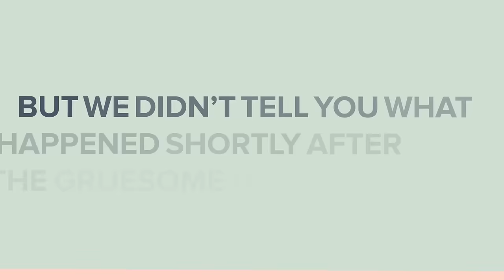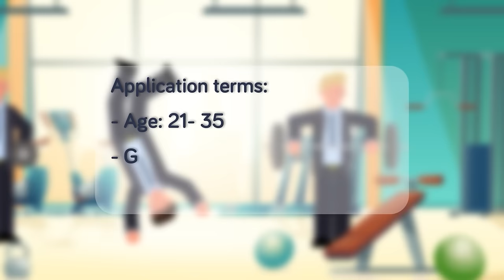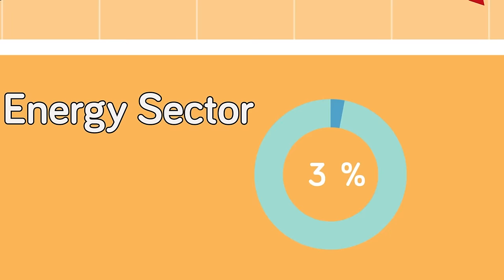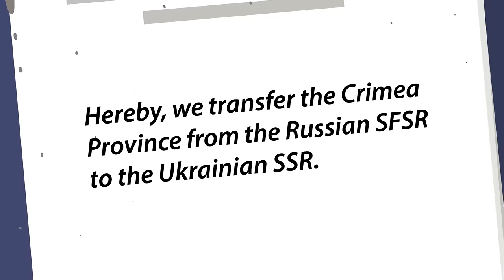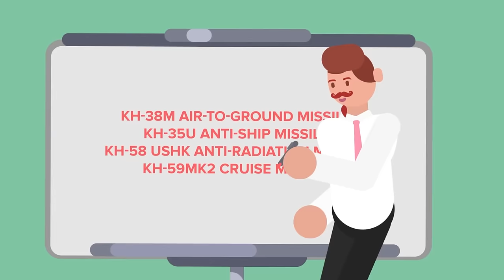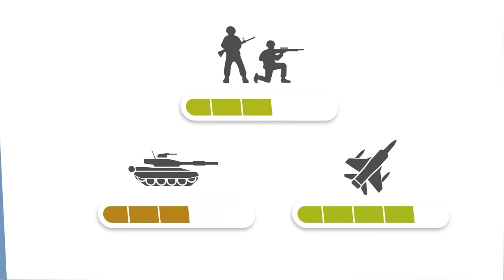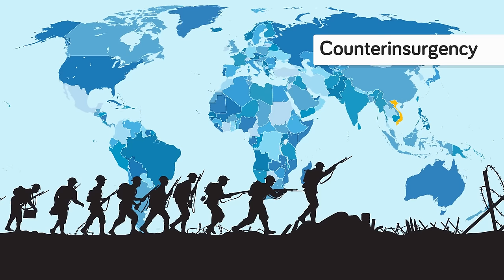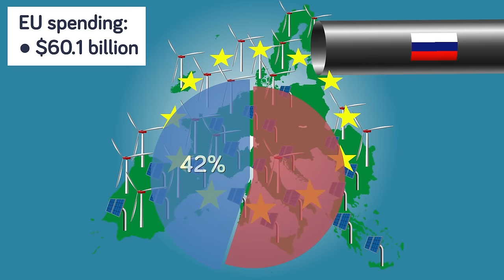Russian Sleep Experiment - EXPLAINED (Compilation)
00:00 Russian Sleep Experiment - EXPLAINED
12:14 What's Wrong With Russia's Military
31:40 What if Russia Launched a Nuclear Bomb (Minute by Minute)
48:16 If Russian Fighter Jets Enter NATO Airspace
57:16 Could Russia Win a War Against NATO?
01:19:01 The Insane Protection of The President of Russia
01:30:14 Why Russia is Scared of Finland Joining NATO
01:43:03 What It's Actually Like To Be a Russian Army Recruit
01:56:21 What Scared Putin into Declaring "Martial Law" in Ukraine
02:08:13 What Happens If the Russian Invasion Succeeds
02:18:47 Why Putin Is Scared to Deploy the Su-57 Aircraft in Ukraine
02:26:54 Why Putin's Invasion of Ukraine is a Failure
02:42:22 How War in Ukraine Will Cause Russia To Collapse
02:56:34 How a Russian Tactical Nuke on Ukraine Will Destroy Europe
03:14:23 Russia's Big Problem With Ukraine
03:40:56 How Ukraine Prevented Russia a DAY 1 Win
03:54:29 This is How the Russian War in Ukraine Ends
04:07:47 Real Reason Russia Gave Crimea to Ukraine
04:18:10 Putin’s Insane Plan If Russia Takes Over Ukraine
04:29:31 What Do Russians Really Think About the War in Ukraine
04:40:30 What if Russia Annexed The WHOLE Ukraine
04:50:17 Russia vs United States (USA) - Military / Army Comparison
05:09:49 Why Russia Can't Stop US Weapons
05:23:25 Russian SU-57 vs United States F-22 - Who Would Win?
05:40:27 America's Invasion of Russia
05:57:49 The US Weapon Beating the Russians in Ukraine
06:09:01 What Would Happen If Russia and the US Went to War
06:33:13 What If There Was A Nuclear War Between the US and Russia?
06:48:08 What If the US Invades Russia (Day by Day)
07:02:58 US Reaction if Russia Attacks Finland
07:24:09 How US is Already at War With Russia by Aiding Ukraine
07:38:01 Why US Let Russia Become the Biggest Nuclear Power
07:49:07 How Would US Respond To Russian Nuclear Attack in Ukraine War
08:04:55 US Plan for East Coast Nuclear Attack
08:22:02 American vs Russian Special Forces - Which Are Better?
08:33:42 How Russian Military Logistics Can't Compete With USA
08:47:04 USA vs RUSSIA: Who Would Win? - Navy Battle 2021
09:03:48 USA’s CIA vs Russia’s FSB - Who has the Most Elite Spy Agency?
09:15:39 What Will Actually Happen if Russia Invades Ukraine
09:36:41 Who Is Really Funding The Russian War In Ukraine?
09:45:01 Will Russia Attack Ukraine?
09:51:19 How Ukraine's Attack on the Crimea Bridge Impacts Russia